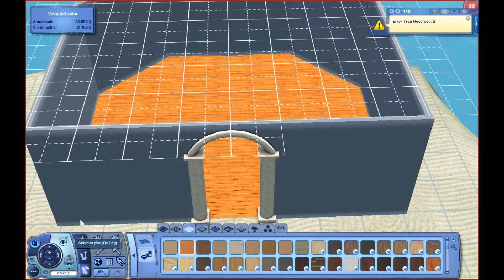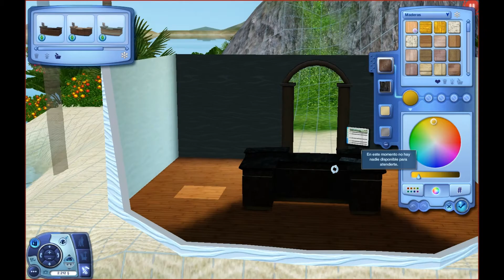Vamos a jugar a los Sims 3 Aventura en la Isla Parte 5 ¡Descubriendo islas!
Los Sims 3 Aventura en la Isla parte 5